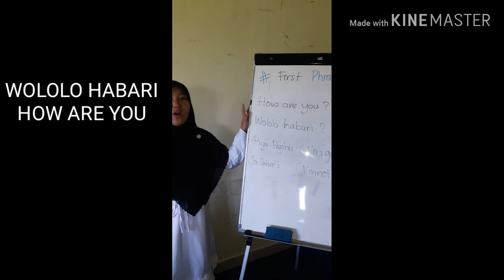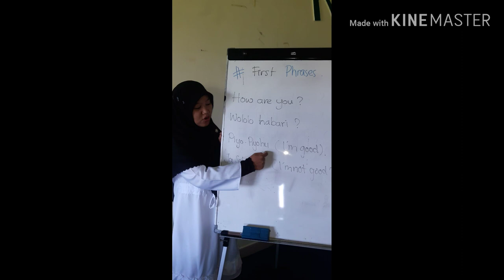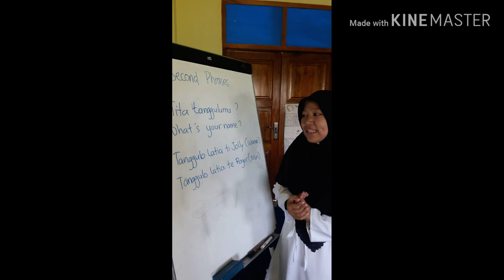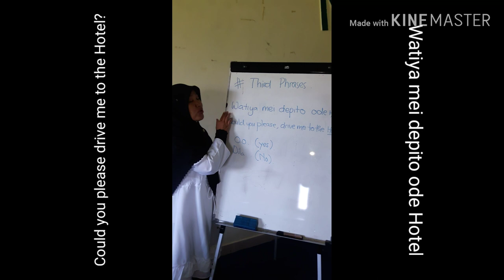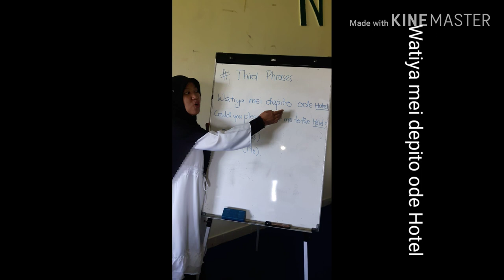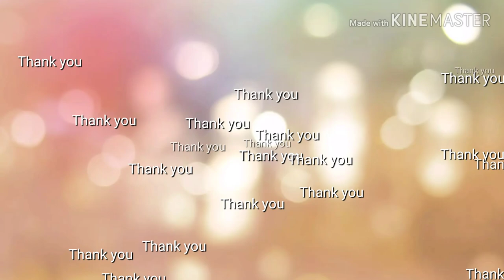The phrases for visiting Gorontalo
People who visited gorontalo at the first time shoul watch this video because it can help you to learn the local languange phrases of gorontalo which can help you talk with the local people. If you can do it they will welcome you so much and respect to you,as their respect to you who learn the language.